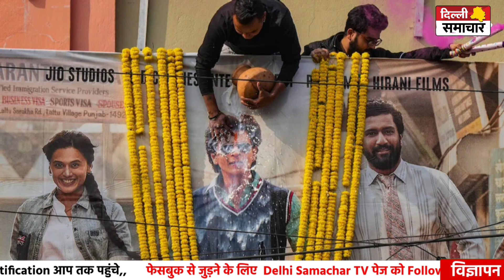'डंकी' ने 7 दिन में कमाए 150 करोड़, रणबीर की इस हिट से आगे निकली शाहरुख की फिल्म